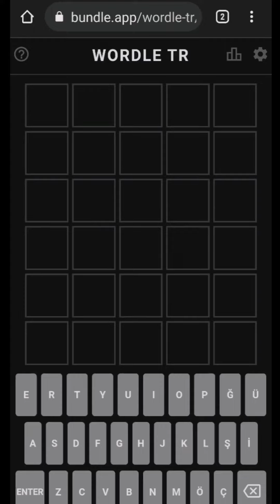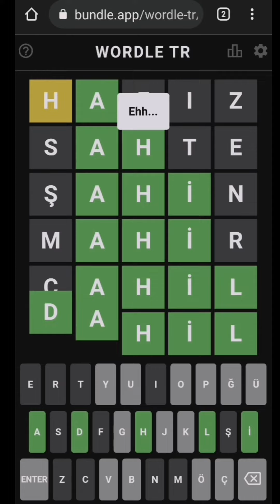Wordle 20 Şubat kelimesini bulabildik mi?